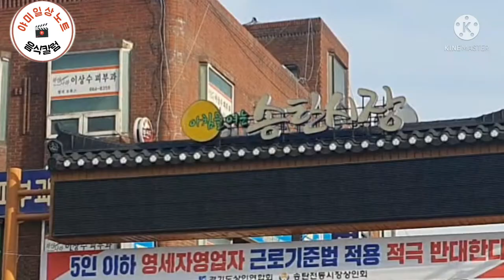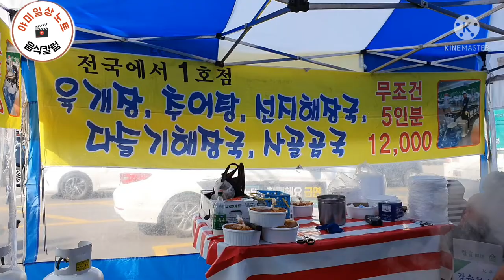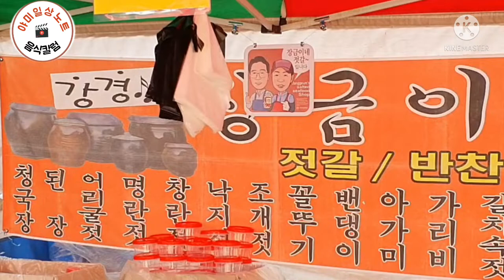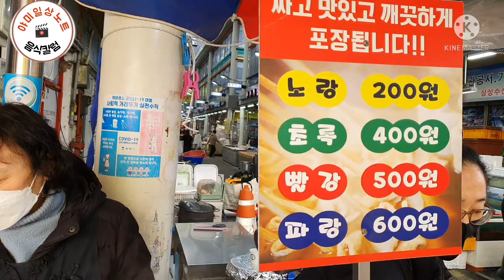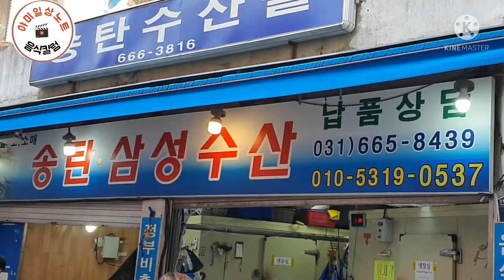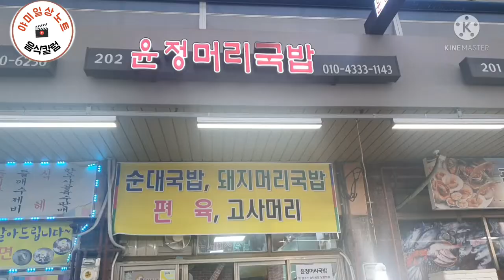송탄5일장 볼거리 먹거리 맛집 투어(가보고 싶은 곳)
송탄5일장  한번 쯤은  가볼만 하다.
시장 투어를 하면서  볼거리  먹거리  맛집을 소개합니다.

오늘도 씩씩하게  시장골목을  누비고  다니며 시청자 분들어  순요기 알정보를 제공 합니다.

야미일상노트 입니다.
응원도  함께 보내 주세요
꾹~  꾹 ~  알지요~~^^